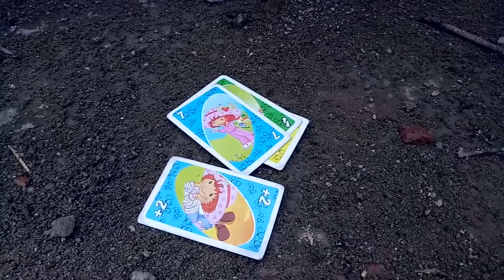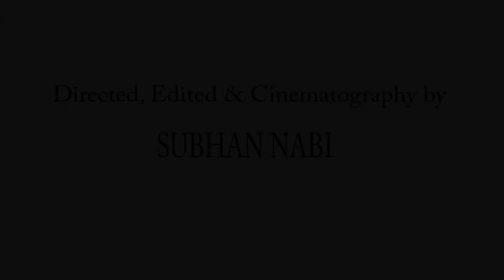THE LIGHT HOUSE - Short Horror Film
Viewing suggestion: Watch alone, in the dark, with headphones.

Thank you so much for taking the time to watch THE LIGHT HOUSE - I really hope you enjoyed it.